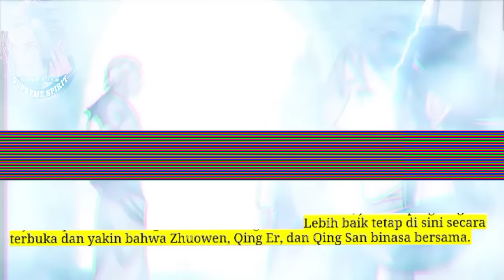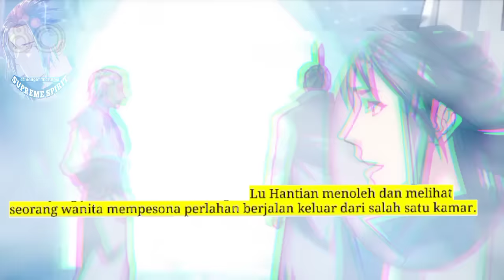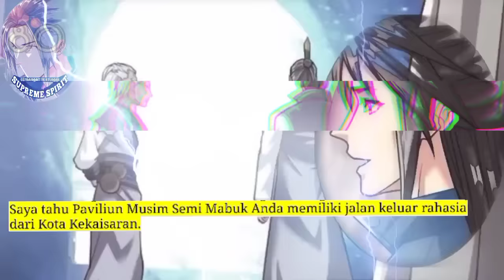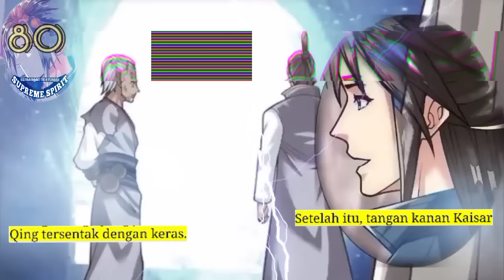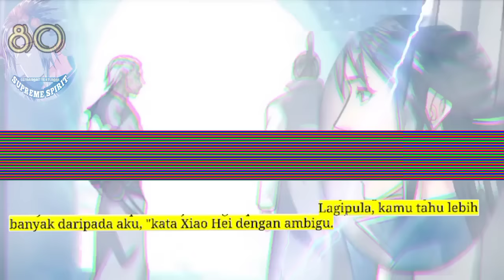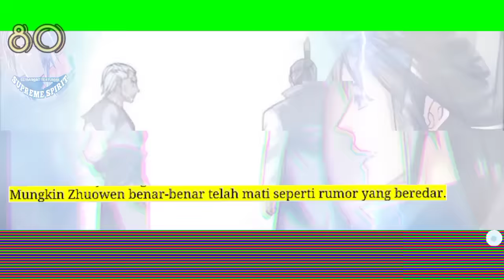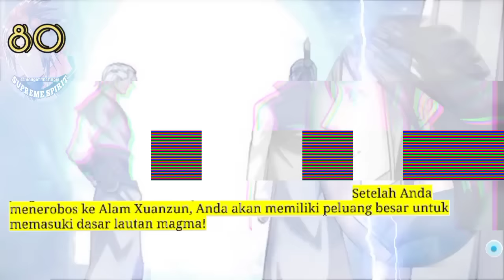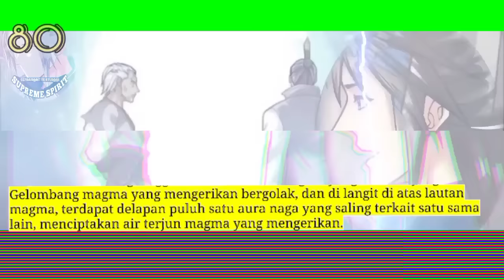Peleburan Semangat Tertinggi season 80